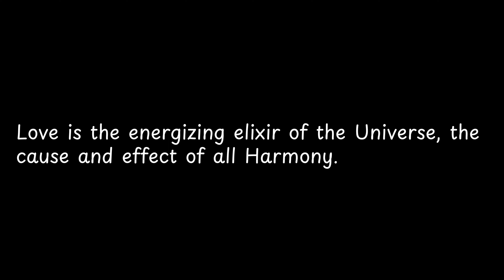Love is the energizing elixir